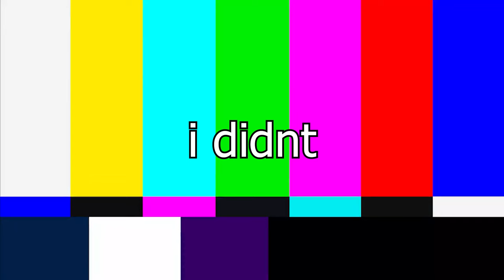The Legend of Martholomew the Katalina Player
I KNOW 2B IS OUT BUT I WAS MID EDITING THIS VIDEO WHEN SHE RELEASED! THE VIDEO IS ALREADY RECORDED, IT WILL BE OUT SOON SORRY!